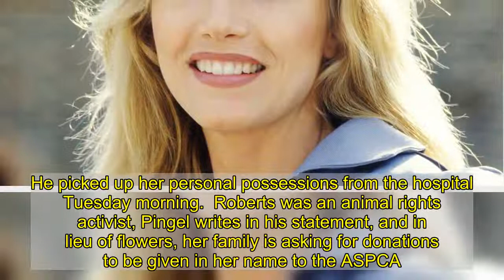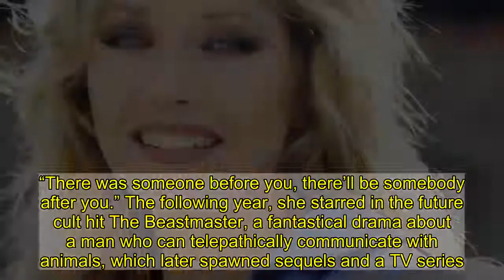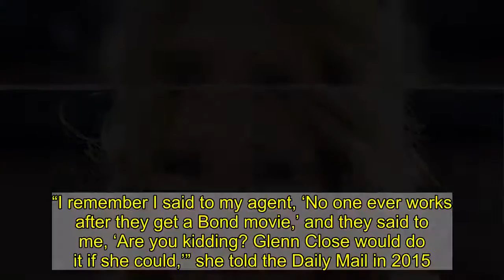Tanya Roberts Has Died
Update (January 5, 4:05 p.m. ET): Tanya Roberts’s death has been confirmed by her representative, Mike Pingel. She died Monday at about 9:30 p.m. local time at Cedars-Sinai Medical Center in Los Angeles. The cause of death was a urinary tract infection that spread to her kidney, gallbladder, liver, and blood stream, Pingel said. Lance O’Brien, Roberts’s longtime partner, received a phone call from the hospital Monday night, confirming her death. He picked up her personal possessions from the hospital Tuesday morning.  Roberts was an animal rights activist, Pingel writes in his statement, and in lieu of flowers, her family is asking for donations to be given in her name to the ASPCA. An online memorial for her will be announced soon. “The family ask for privacy as they mourn her death,” the statement closes.  The original post continues below. Tanya Roberts, the former Bond girl and That ’70s Show star, has died, according to TMZ. The announcement comes roughly 24 hours after the actor’s death was prematurely announced by her representative and her longtime domestic partner. She was 65 years old.  Roberts’s partner, Lance O’Brien, told TMZ on Tuesday that he received a call from one of the actor’s doctors confirming her death Monday night, just after 9 p.m. local time. The cause of the actor’s death was not reported. Per O’Brien, she collapsed on Christmas Eve after walking her dogs and was taken to Cedars-Sinai Medical Center in Los Angeles. She was later placed on a ventilator because she was struggling to breathe, though her partner said that her death was not related to the coronavirus.  O’Brien told TMZ that he mistakenly thought Roberts was dead on Sunday. He went to the hospital that day after doctors told him that Roberts was dying. As he sat in her room, she opened her eyes and reached for him, but then she closed her eyes and “faded.” O’Brien said he was devastated and left the hospital without speaking to medical staff. He was in the middle of an interview with Inside Edition on Monday when the hospital called him, clarifying that Roberts had not yet died.  “Now you’re telling me that she’s alive?” an incredulous O’Brien says in clip, which aired on Inside Edition Monday. “Oh thank the lord, thank God.” O’Brien then begins to sob, explaining to Inside Edition correspondent Steven Fabian what just happened. “The hospital’s telling me she’s alive. They’re calling me from the ICU.” Roberts’s death was previously announced by her representative, Mike Pingel, who told CNN he was “devastated. I’ve been friends with Tanya for over 20 years. She was full of energy, and we always had a wild time together. She was truly an angel, and I will miss her so much.” Vanity Fair has reached out to Pingel for comment.  Roberts, born Victoria Leigh Blum, was a longtime actor, shooting to fame thanks to her lead 1980 turn in the series Charlie’s Angels. She became best known for roles like Bond girl Stacey Sutton in the 1985 film A View to a Kill, and Midge